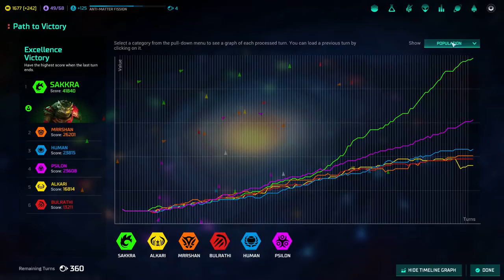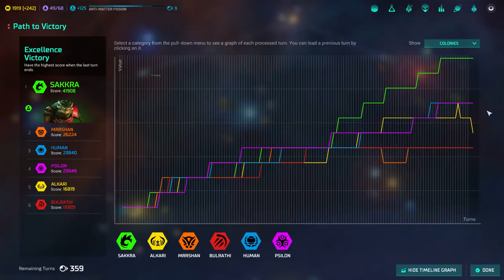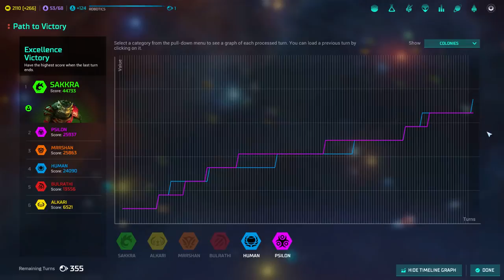Master of Orion - Guide: How to Colonize and Conquer without Colonizing too fast!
Guide video for Master of Orion:  Conquer the Stars, wargaming.net's reboot of the classic and original 4X series.  The game is currently in early access.

I provide extra information in my videos via annotations, most last less than 10 seconds.  Please turn them on if you can.

Useful Master of Orion Links

Master of Orion is a registered trademark of Wargaming.net.  Master of Orion Conquer the Stars was designed and developed by WG Labs and NGD Studios.